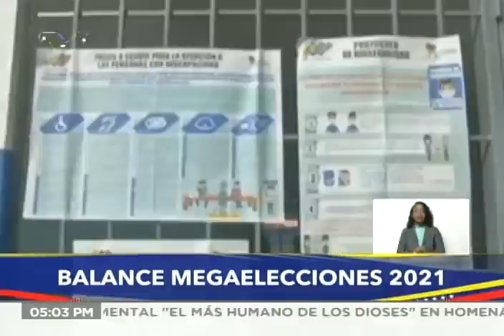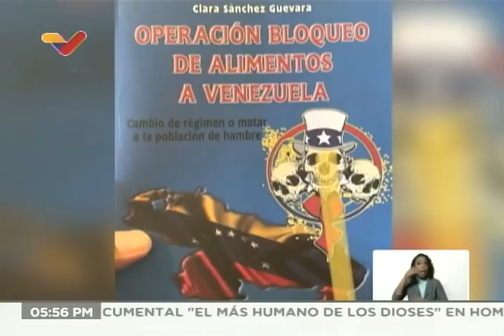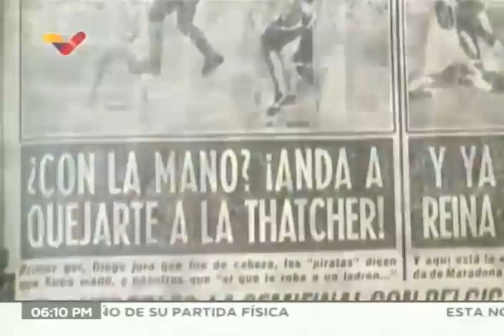Maduro realiza balance de elecciones regionales y de lucha contra Covid-19, 28 noviembre 2021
El Presidente de Venezuela, Nicolás Maduro, realiza este 28 de noviembre de 2021 un acto televisado presentando un balance de las elecciones regionales realizadas el pasado 21 de noviembre Megaelecciones2021, así como el balance de la lucha contral el Covid-19 y las acciones ante la variante Omicron.

Bitcoin: 16zae5LZZNU7e8wwAKZXSEVo7bP2xZ1KwC

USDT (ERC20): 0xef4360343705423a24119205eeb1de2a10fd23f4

Petros: PFfDUW3cj1WD7cUPYg9MK2EtgG5nUgVzuc